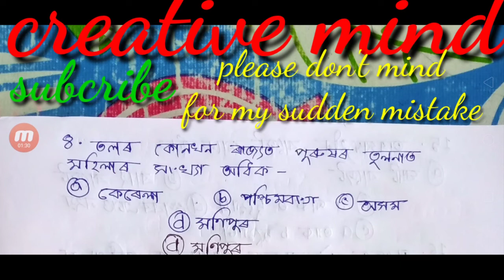Assam Tet upper primary social studies economics 2019.... correction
Assam Tet